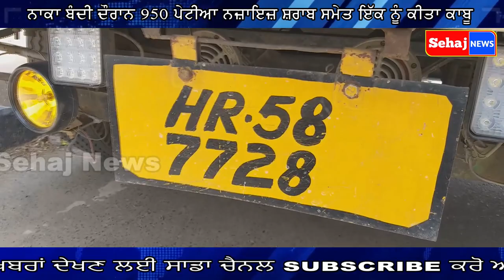# ਗੁਰਾਇਆ ਪੁਲਿਸ ਨੂੰ ਮਿਲੀ ਵੱਡੀ ਸਫਲਤਾ, 950 ਪੇਟੀਆ ਨਜ਼ਾਇਜ਼ ਸ਼ਰਾਬ ਸਮੇਤ ਇੱਕ ਗ੍ਰਿਫਤਾਰ#